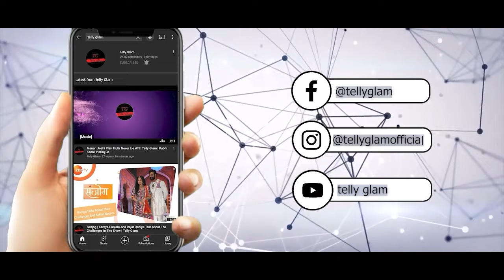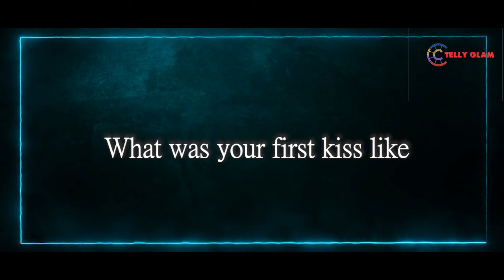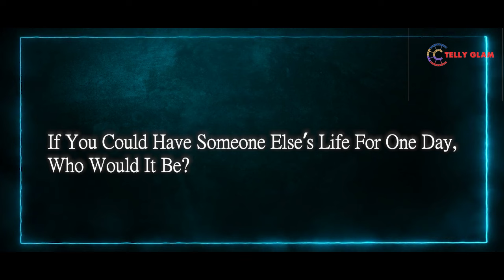Aashika Bhatia Played Truth Never Lie With Telly Glam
If you like the video please press the thumbs up button. Also, leave your valuable feedback in the comments below.